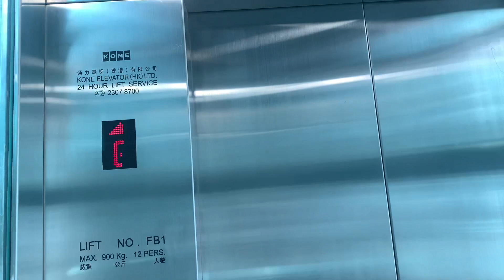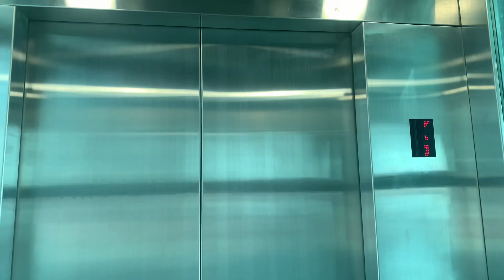觀塘渡輪碼頭／宏利金融中心商場行人天橋KONE無機房升降機（１號升降機）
觀塘碼頭，全稱觀塘渡輪碼頭（Kwun Tong Ferry Pier），是香港渡輪碼頭，位於九龍觀塘海旁的觀塘避風塘內。

該處除了有客運碼頭外，附近還有觀塘公眾碼頭，以及供運載易燃易爆物品車輛預約使用的觀塘汽車渡輪碼頭。

地址：香港九龍觀塘偉業街223號觀塘渡輪碼頭／宏利金融中心商場行人天橋（2009年12月前稱觀塘223）

KONE M.R.L. Traction Elevator, Kwun Tong Ferry Pier／Manulife Financial Centre Commercial Space Footbridge (formerly Kwun Tong 223 in December 2009), 223 Wai Yip Street, Kwun Tong, Kowloon, Hong Kong